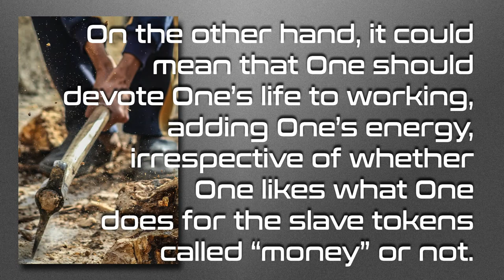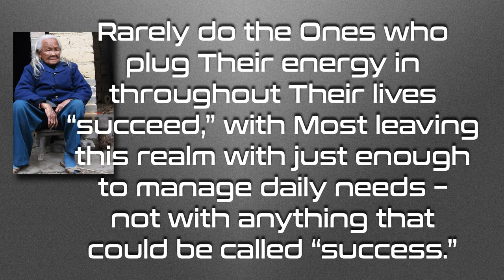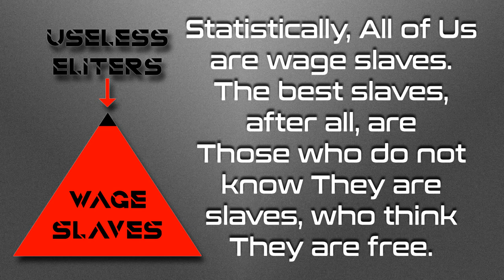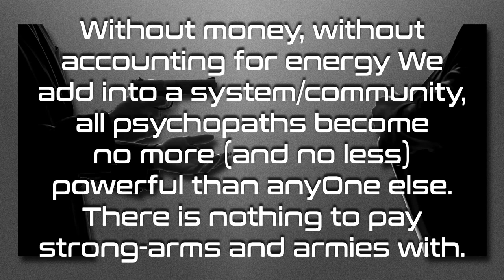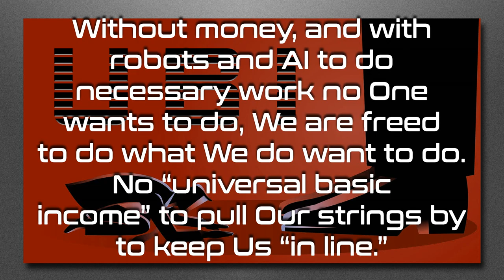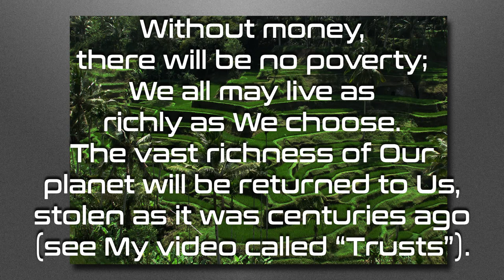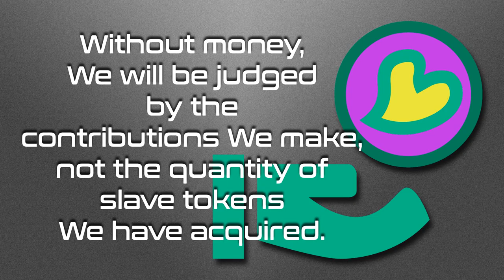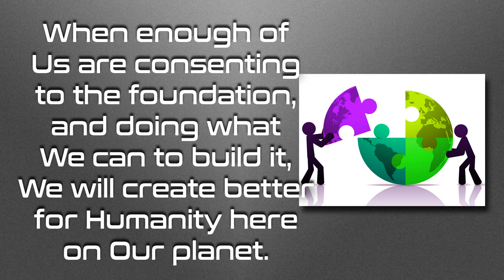The Work Ethic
What does the "work ethic" mean?  Why is it a "thing?"

Love always.